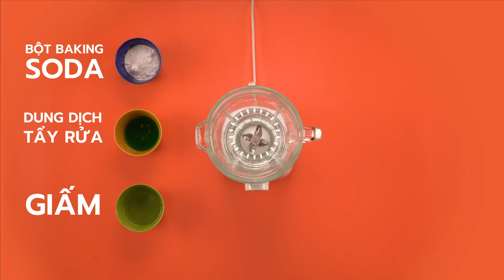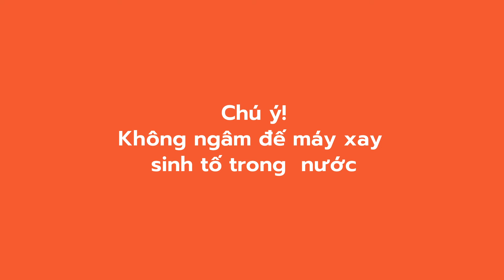3 Mẹo làm sạch máy xay sinh tố tại nhà | Cleanipedia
Kết cấu của máy xay sinh tố khá phức tạp, rất dễ còn tồn lại vết bẩn. Chính vì vậy, Cleanipedia sẽ hướng dẫn 3 cách làm sạch máy xay sinh tố đơn giản và hiệu quả, ai cũng có thể làm tại nhà!